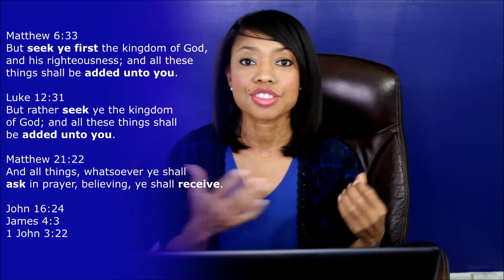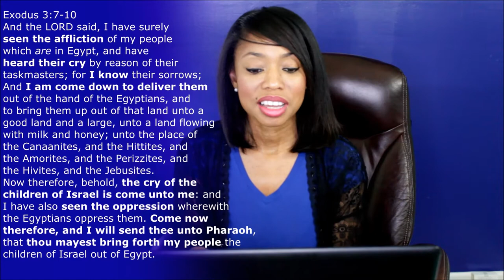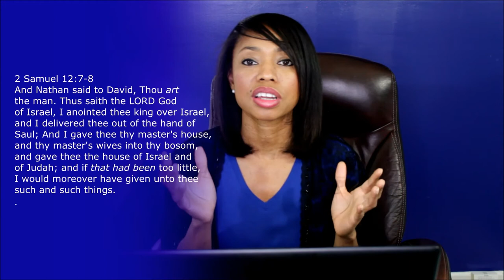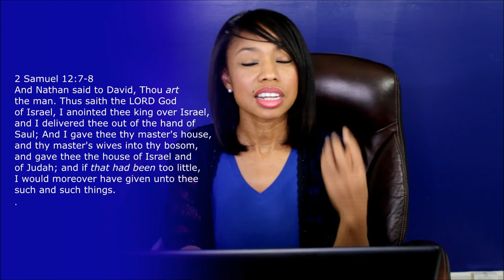Love Letter from God to you: ( Part #3 ) Walking with the Living God - Knowing God Personally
Letter from God:  The Lord shares things in this video, that helps us understand His Love for us and How Pure His Love is. God shares "I AM Pure" which will touch your heart.  This is beautiful Love Letter from God to you and me. No one can write a more beautiful Love Letter than this one. Apostle has shared it here. You can read this "Love Letter from God"  with Apostle Michelle.

Message from the Lord:

Most people don't Focus on Me or Consider Me in their lives, they Focus on themselves and their Desires.
I desire to be apart of My People's lives Everyday.
Please Let ME in, Please Let ME in..
Consider Me in your daily things. Consider Me.

Understand Me, Learn about Me, Research Me in My Word. Seek Me in My Word, Study My ways, My Character, My Needs (Respect, Honor, and Love), My wants (I want My people to Love Me, Honor Me, and Truly Respect Me), My Heart, My Love, My Will.

I AM Pure, I AM Free from sin, I AM Free from Evil.
I AM Holy. I AM Blameless, Harmless, Pure.
Everything about ME is Pure.
My Thoughts, My Plans are Pure, I AM Pure. Everything I do is Pure.
My Heart is Pure.
Love is who I AM. I AM Love.

Come and be apart of My Plans.
I AM Meek and Low in Heart, I AM Gentle.

Draw Close to Me, Trust Me.
Seek Me and Find Me.

I want the people to know Me.
I honor those who Honor Me, I trust those who Trust Me.
I will Give you all things, If you believe in Me.

Come, I will give you Rest, Rest from pain, suffering, struggles, trials, hurt, envy, strife.
I will set you Free.
Do you want to be Free? Come to Me.

I love you!!! Come to Me.
Open your heart to Me.